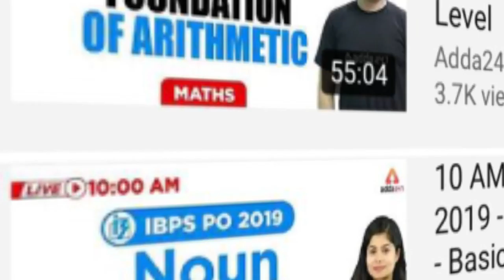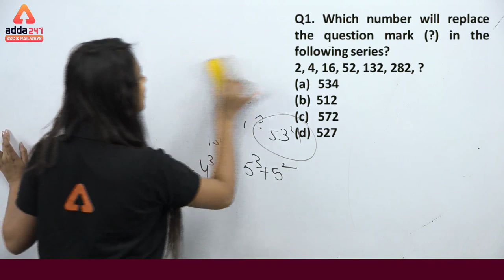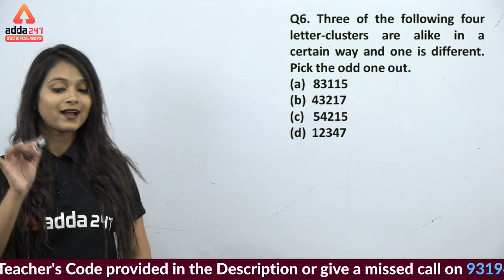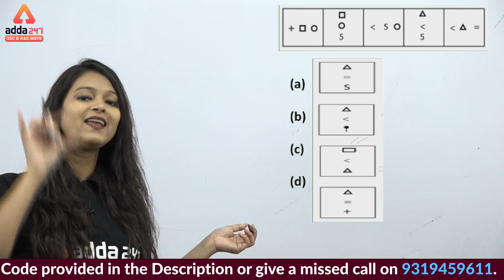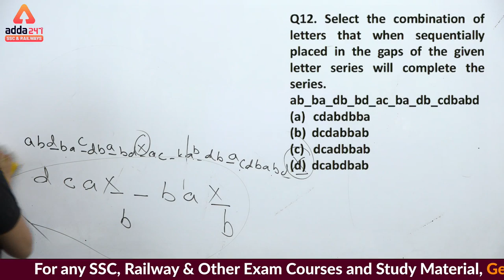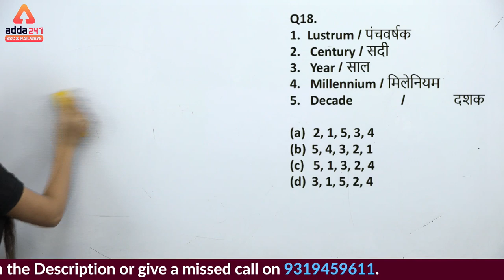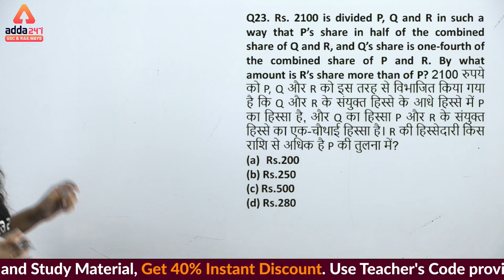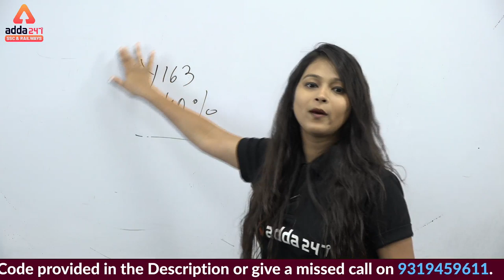SSC CPO 2019 | Reasoning | CHSL 2019 Reasoning Solution 2nd July Shift 3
Exams Analysis SSC CGL 2019 Tier 1(12 June, 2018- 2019 and Shift 1): Discuss Asked Reasoning Questions of SSC CGL Tier 1 Shift -1 Exams Review.

7:00 AM ⇒ English

All Exams
8:00 AM ⇒ Reasoning
8:30 AM ⇒ English

9:00 AM ⇒   Reasoning
10:00 AM⇒  General Studies
11:00 AM ⇒ General Science
12:00 PM ⇒  Maths

5:00 PM ⇒   Reasoning
6:00 PM ⇒   English

7:00 PM ⇒   GA/GS

8:00 PM ⇒   Maths
9:00 PM ⇒   Maths